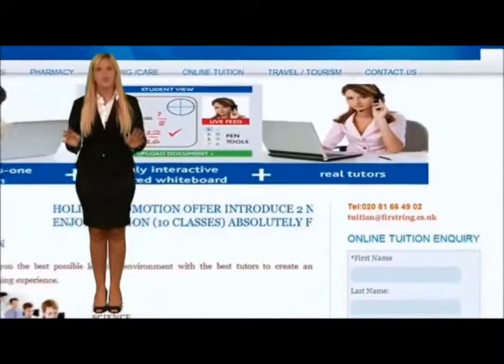അച്ഛന്റെ ആരാധകർ രണ്ട് കൈ കളും നീട്ടി സ്വീകരിക്കുമെന്ന ഉറപ്പോടെ ആദി ലണ്ടനിൽ ...